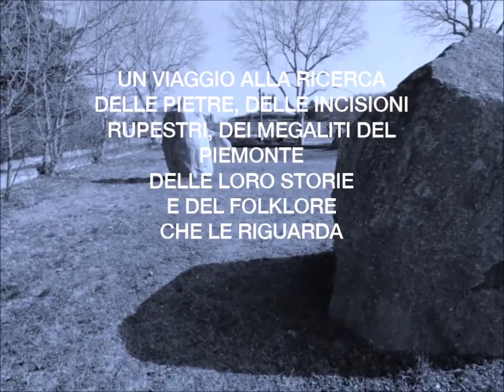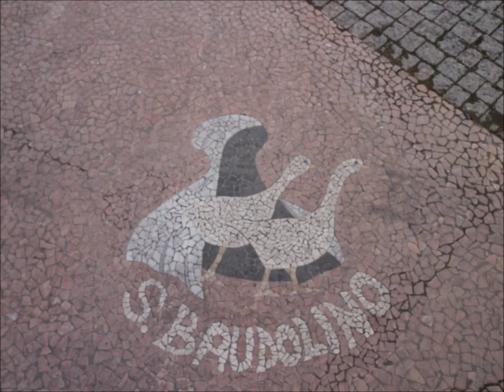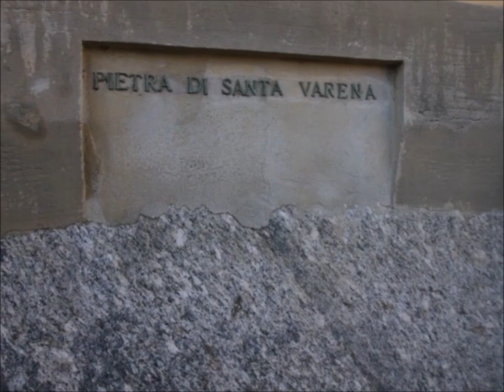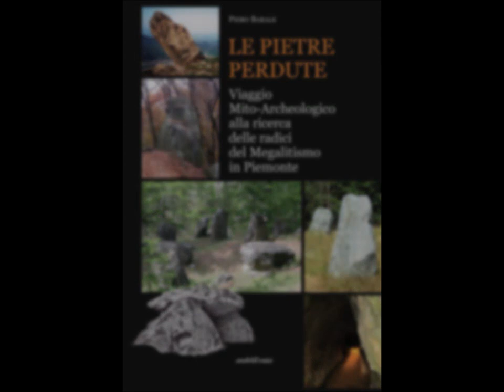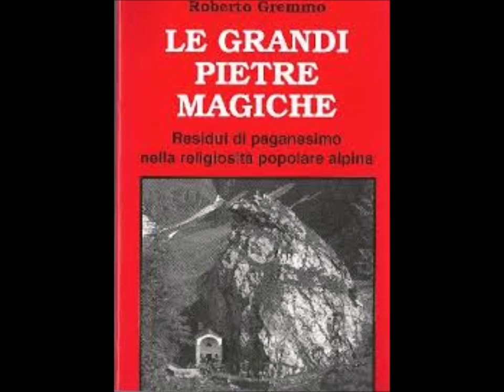EP.1 - LE PIETRE MAGICHE DEL PIEMONTE : La Pietra di Santa Varena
Breve documentario dedicato alla Pietra guaritrice di Santa Varena, che si trova a Villa del Foro, vicino ad Alessandria.